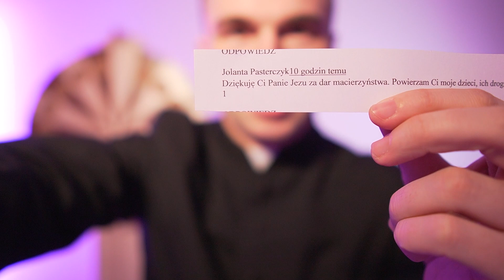REKOLEKCJE [#2] - Biblijne kobiety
Serdecznie zapraszam do udziału w rekolekcjach "WIELKOPOSTNA RULETKA" . W każdy dzień Wielkiego Postu pojawi się filmik z rozważaniami opartymi na Słowie Bożym. Rozważania będą dotyczyć postaci biblijnych kobiet. 40 wspaniałych bohaterek, z których każda ma dla nas głębokie przesłania. Do każdych rozważań został dodany rekwizyt, który równocześnie stanie się prezentem jaki może trafić do kogoś z Was.
Proszę, abyście  pod filmikami pisali prośby o modlitwę. Każdego dnia w tych intencjach pomodlę się na różańcu, a następnie z grona osób, które  dodały komentarz zostanie wylosowany szczęśliwiec do którego trafi zawartość paczki.